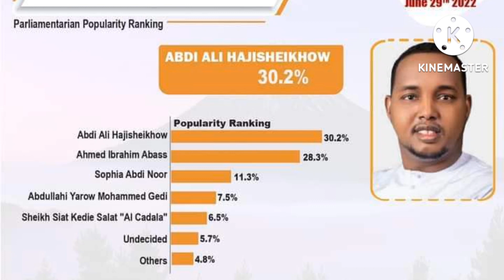Hon Abdi Ali Haji sheqow oo hogaminayo kuguleysiga dorashada mp ijara 2022